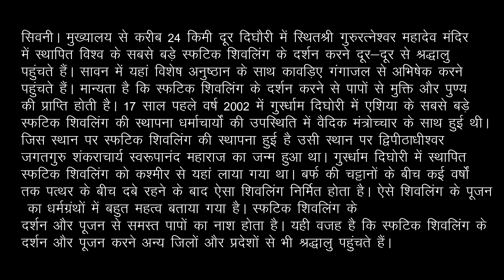दिघौरी महादेव मंदिर !! Dighori Shiv Temple !! Seoni Tourist Places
मध्‍यप्रदेश के इस मंदिर में स्थापित हैं विश्व के सबसे बड़े स्फटिक शिवलिंग
सिवनी। मुख्यालय से करीब 24 किमी दूर दिघौरी में स्थित4 श्री गुरुरत्नेश्वर महादेव मंदिर में स्थापित विश्व के सबसे बड़े स्फटिक शिवलिंग के दर्शन करने दूर-दूर से श्रद्धालु पहुंचते हैं। सावन में यहां विशेष अनुष्ठान के साथ कावड़िए गंगाजल से अभिषेक करने पहुंचते हैं। मान्यता है कि स्फटिक शिवलिंग के दर्शन करने से पापों से मुक्ति और पुण्य की प्राप्ति होती है।
वर्ष 2002 में 15 से 22 फरवरी तक एक सप्ताह तक विशाल मेले का आयोजन स्फटिक शिवलिंग की स्थापना के अवसर पर किया गया था। इस दौरान चारों पीठों के शंकराचार्य सहित सभी धर्माें के धर्माचार्य यहां पहुंचे थे। दिघोरी के इस शिवलिंग की स्थापना जगतगुरु शंकराचार्य महाराज ने कराई थी।
दक्षिण शैली में बना मंदिर
शंकराचार्य स्वामी स्वरूपानंद महाराज की जन्मस्थली दिघौरी गांव में मंदिर का निर्माण दक्षिण शैली में किया गया है। मंदिर में सीढ़ी चढ़ने के बाद एक हॉल में विशाल नंदी विराजित हैं। इसके बाद एक गर्भगृह में स्फटिक शिवलिंग स्थापित है। मुख्यालय से 24 किमी दूर स्थित इस मंदिर में सिर्फ सड़क मार्ग से ही पहुंचा जा सकता है। जबलपुर मार्ग पर राहीवाड़ा से 8 किमी अंदर मंदिर स्थापित है। यहां पहुंचने के लिए कम साधन हैं। स्वयं के साधन से ही मंदिर तक पहुंचा जाता है।दिघोरी में कश्मीर से लाए गए थे स्फटिक शिवलिंग गुस्र्धाम दिघोरी में स्थापित स्फटिक शिवलिंग को कश्मीर से यहां लाया गया था। बर्फ की चट्टानों के बीच कई वर्षाें तक पत्थर के बीच दबे रहने के बाद ऐसा शिवलिंग निर्मित होता है। ऐसे शिवलिंग के पूजन का धर्मग्रंथों में बहुत महत्व बताया गया है। स्फटिक शिवलिंग के दर्शन और पूजन से समस्त पापों का नाश होता है। यही वजह है कि स्फटिक शिवलिंग के दर्शन और पूजन करने अन्य जिलों और प्रदेशों से भी श्रद्धालु पहुंचते हैंं।
17 साल पहले हुई थी स्थापना
17 साल पहले वर्ष 2002 में गुस्र्धाम दिघोरी में एशिया के सबसे बड़े स्फटिक शिवलिंग की स्थापना धर्माचार्याें की उपस्थिति में वैदिक मंत्रोच्चार के साथ हुई थी। जिस स्थान पर स्फटिक शिवलिंग की स्थापना हुई है उसी स्थान पर द्विपीठाधीश्वर जगतगुरु शंकराचार्य स्वरूपानंद महाराज का जन्म हुआ था मकर संक्राति एवं महाशिवरात्रि को मेला भरता है। मंदिर के पास से पवित्र वैनगंगा नदी बहती है।

Dighori Shiv temple
Seoni Tourist Places
Shiv temples